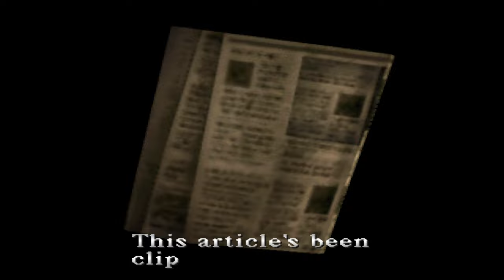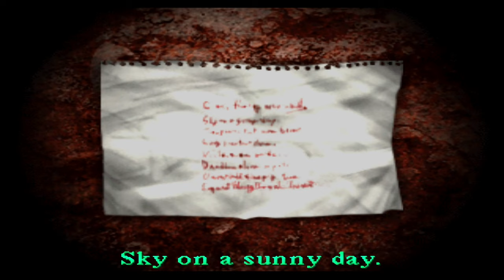Silent Hill Silent Gameplay No Commentary Part 5